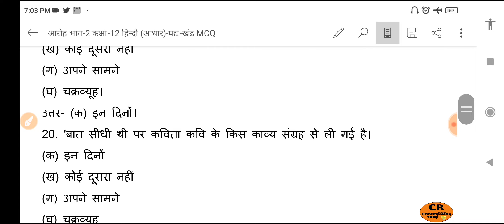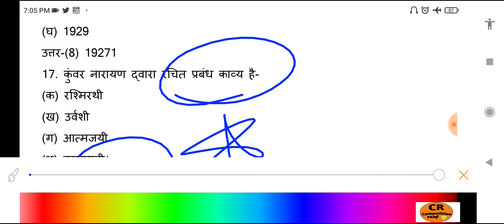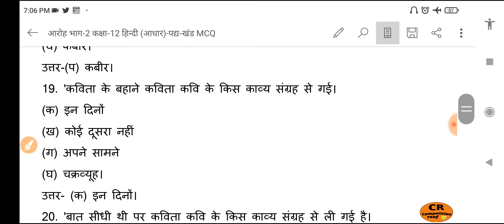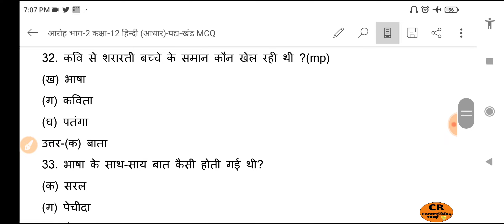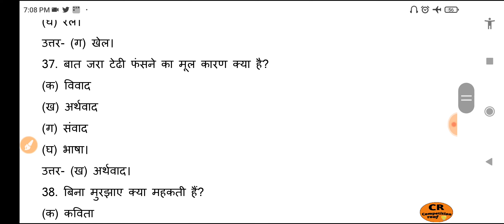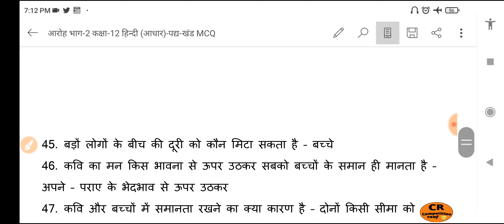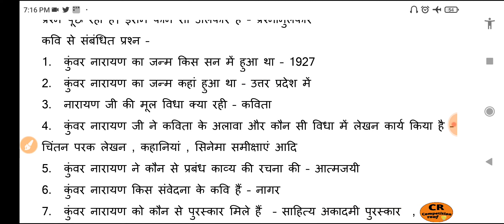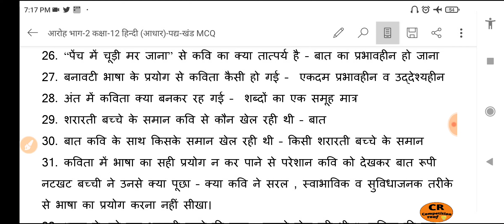KVS TGT PGT 2023|कविता के बहाने(कुंवर नारायण)आरोह भाग- 2 | Class-12th MCQ | सर्वश्रेष्ठ शार्ट नोट्स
👉KVS PGT Hindi Crash Course जॉइन करने के लिए 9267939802 पर whatsapp करें । price only 599₹.
Class Start From 23 January 2023.

JOIN us on differnt social media platform by links given below::::---

To join our telegram group for "General Studies for all competitive exams "click on  link given below::-

hindi sahitya::-